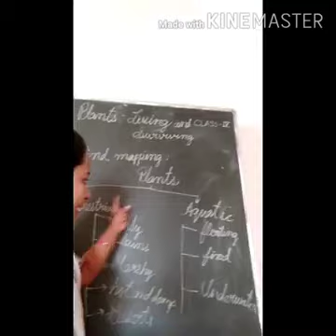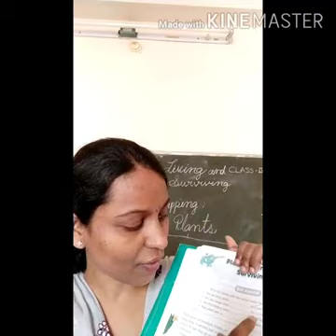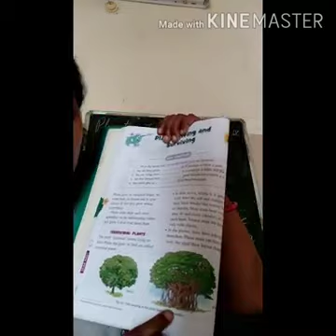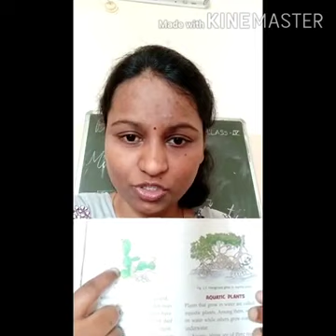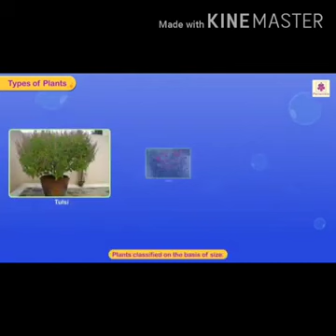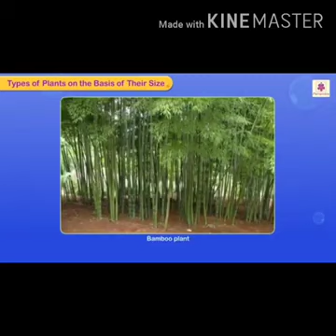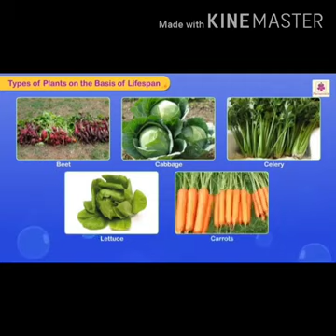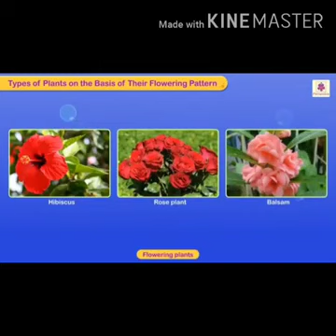class 4th science Plants